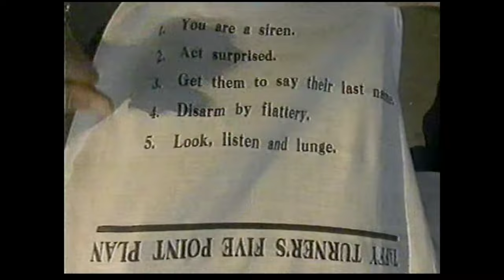Taffy Turner - Crime Fighter | Inside America | The Full Wax | BBC 1 | 1992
Mo Gaffney on the British television talk show The Full Wax starring Ruby Wax, in which she portrayed American correspondent Taffy Turner, for a recurring segment "Taffy Turner: Inside America".

Transmitted: Thursday 12th March 1992
Source: VHS recording of BBC 1